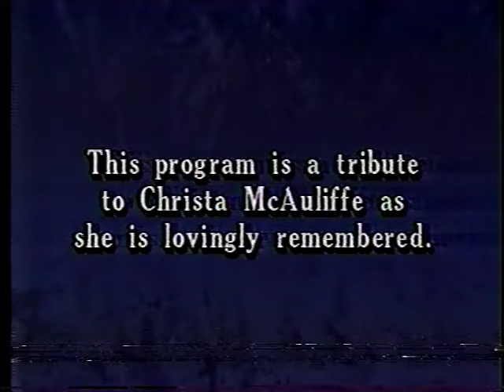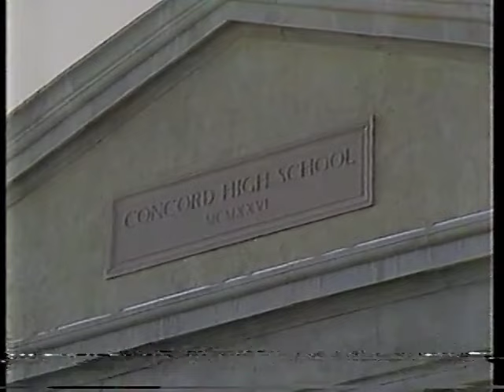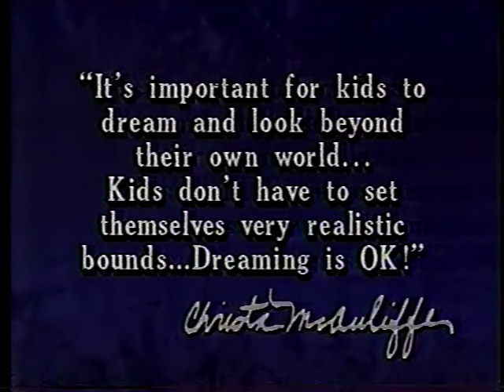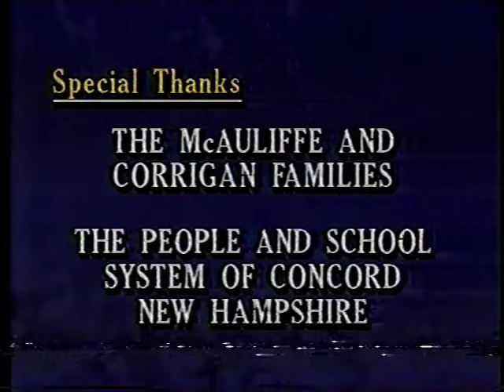Remembering Christa McAuliffe: A For Kids Sake Special January 28, 1987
A year after the tragedy of Space Shuttle Challenger, a group of stations participating in the "For Kids' Sake" public service program aired this syndicated special to pay tribute to the New Hampshire teacher, who was killed into the flight along with six other astronauts just 73 seconds after liftoff. Features commercials as recorded off WSMV in Nashville, which disappointed some Gimme A Break! fans as it pre-empted an all-new episode of that sitcom.